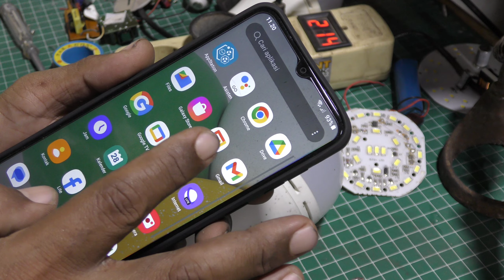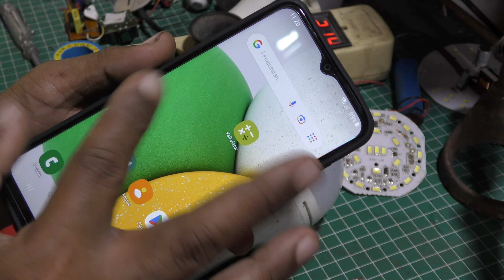PABRIK LED HERAN MELIHAT INI || BIKIN LED EMERGENCY ANDROID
Cara membuat Lampu LED EMERGENCY dengan menggunakan HP android.
cara ini adalah cara paling kreatif yang menghasilkan karya yang luar biasa
LED AC emergency ternyata bisa menyala dengan menggunakan hp android
Bagiamana cara membuat LED EMERGENCY ini
simak tayangan Vidio berikut ini